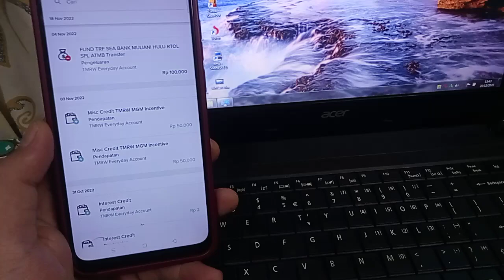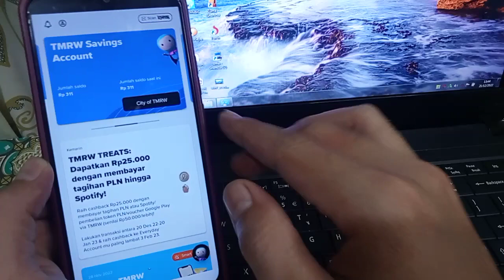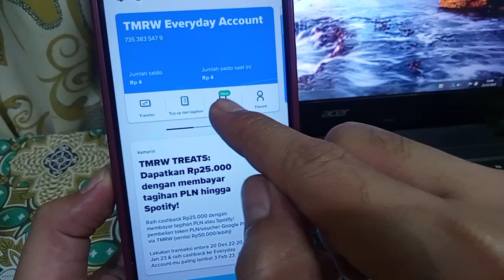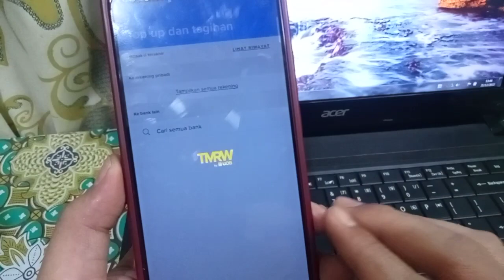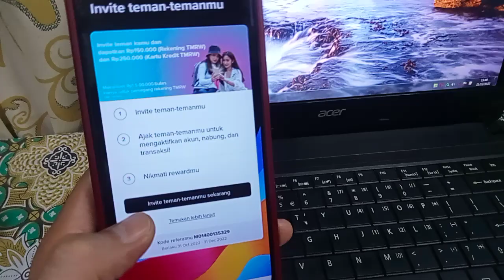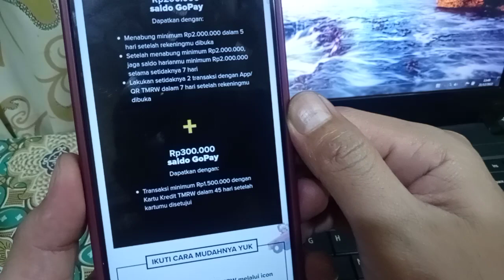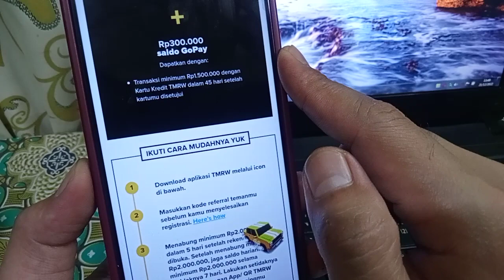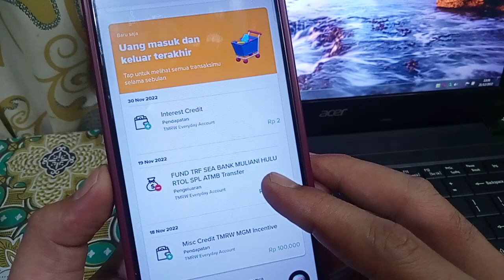BONUS 25.000, EVENT BANK DIGITAL TERBARU ! APLIKASI PENGHASIL UANG, APK PENGHASIL SALDO DANA, TMRW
video ini membahas, event baru bonus 25.000 tanpa undang teman, event aplikasi penghasil uang terbaru 2023 terbukti membayar, daftar bank dapat uang, hingga 500k & ajak teman dapat 50k/ref, disini saya jelaskan detail cara mendapatkan uang dari aplikasi bank digital.

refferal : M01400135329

refferal : 5YOYNB
refferal : QFJU32
yuk gabung di group telegram anton official